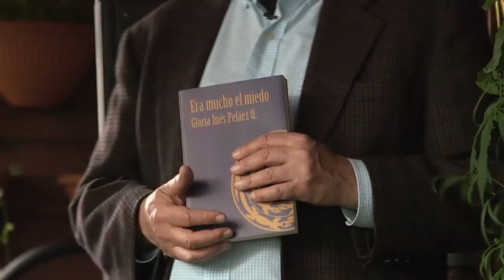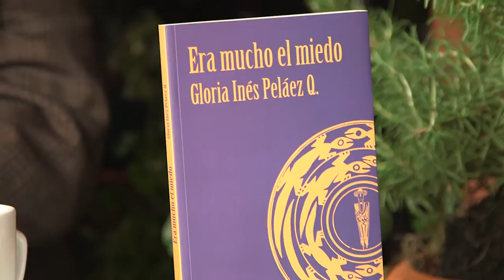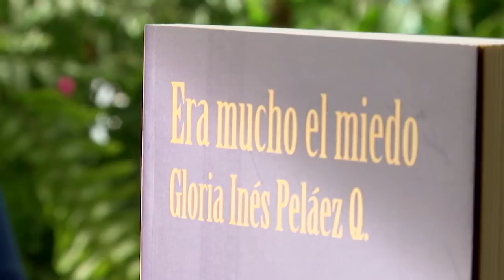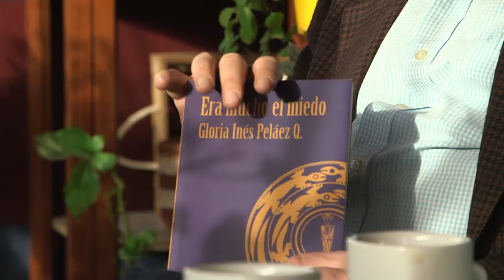Era mucho el miedo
Philip Potdevin conversa con Gloria Inés Peláez, autora de la obra "Era mucho el miedo" de la Colección Ríos de letras de ediciones desdeabajo